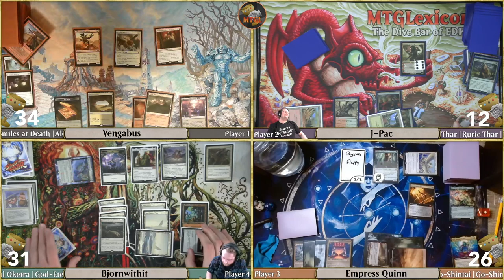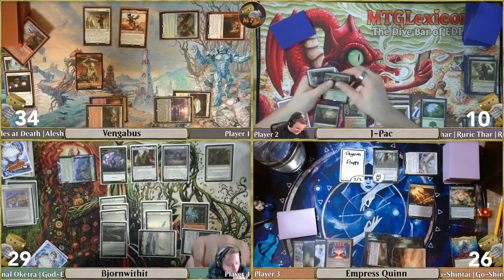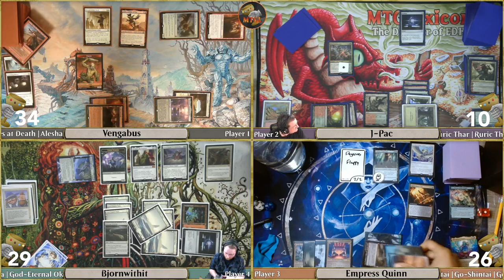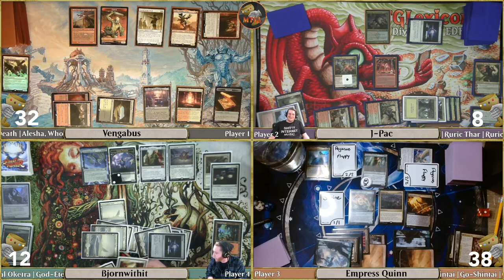Game Spotlight EDH: Go-Shintai | Alesha | Ruric Thar | God-Eternal Oketra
This is a 'Wii Shop Channel Music' of a game from one of our streams spotlighted for your enjoyment! If you like this video watch the full VOD

Welcome to the Dive Bar of EDH and D&D, MTGLexicon’s non-competitive EDH/Commander stream mixed with drinks, friends, and other community members. Join us live each Saturday around 5-6pm PST for EDH and every other Friday for our bi-weekly game of D&D around 6pm PST.

Vengabus: Alesha, Who Smiles at Death
J-Pac: Ruric Thar, the Unbowed
Empress Quinn: Go-Shintai of Life's Origin
Bjornwithit: God-Eternal Oketra

►►   Twitch Subs and Patrons gain access to additional channels

Intro Music: Empress Quinn - What If We Were A Garage Band